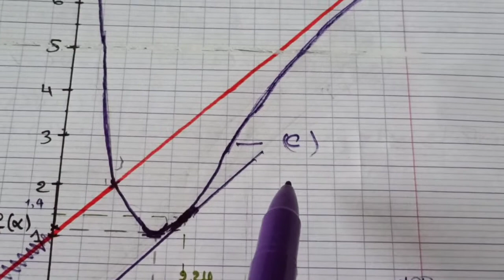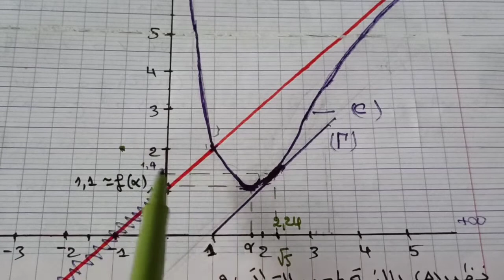ج4- تصحيح موضوع البكالوريا شعبة تقني رياضي 2021الموضوع 1 التمرين 4 رسم المنحني البياني